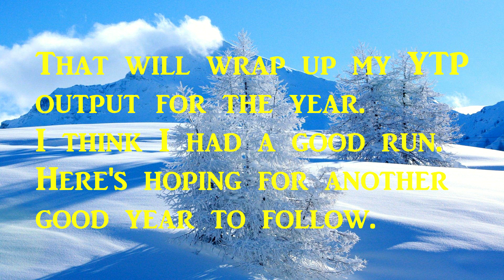[YTP] The Least Wonderful Time of the Year (for Batman)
The Joker messes around on TV, and the famous, prep time-abusing hero(?) Batman is having none of it.

Batman's Main Problem by Aiden Antoine.